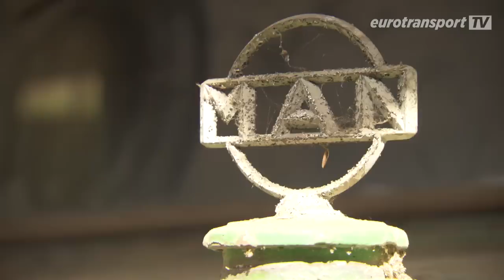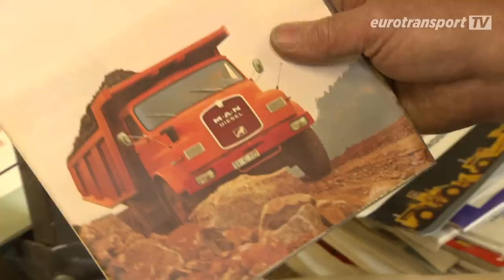Rettungsaktion für Henschel HS 120*, MAN MK und Ford Transit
Unglaublicher Scheunenfund: Mitten in Friesland steht die Räumung einer alten Scheune auf dem Programm. Und Helmut Hoffmann vom Nutzfahrzeuge-Veteranen-Center weiß genau welche Schätze er hier vor sich hat: einen Ford Transit aus den 1960iger Jahren, einen MAN MK von 1950 und einen Henschel HS 120 Baujahr 1955. Wir haben das "Rettungsvideo" noch einmal neu geschnitten und neues Material eingearbeitet. Viel Vergnügen damit.

Ein echter Glücksgriff, aber auch unglaublich viel Arbeit. Es dauerte allein fünf Tage, um die historischen Scheunenfunde aus einem Meer an Müll und Unrat zu befreien.

Übrigens: Mit einem Abo für unseren Kanal verpassen Sie die nächste Sendung nicht.

Viele tausend aktuell offene Jobs warten auf Fachkräfte aus Logistik und Transport

*in der Überschrift stand vorher Henschel HS 129. Das war natürlich falsch. Die Sensation, eine HS 129 in gutem Zustand zu finden, wäre allerdings nicht minder groß.